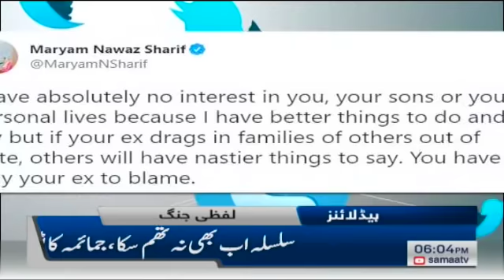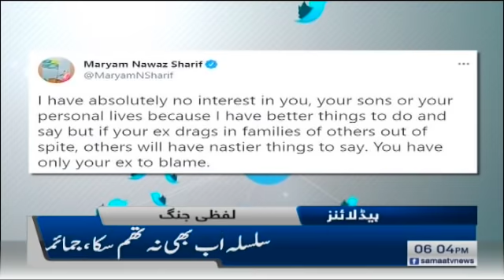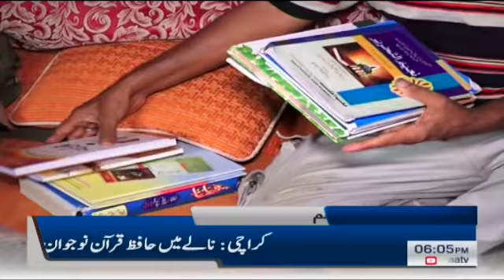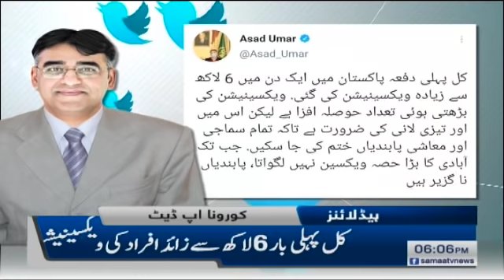Samaa News Headlines 6pm | SAMAA TV - 20 July 2021